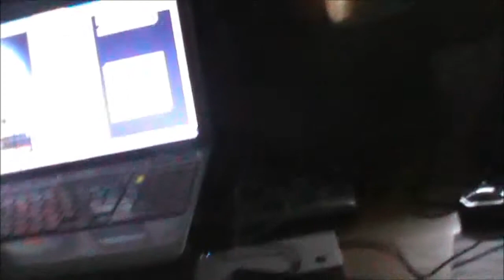Mustebouée shiny [Pkmn Rumble]17 (près de 1800 rencontres) map terminée